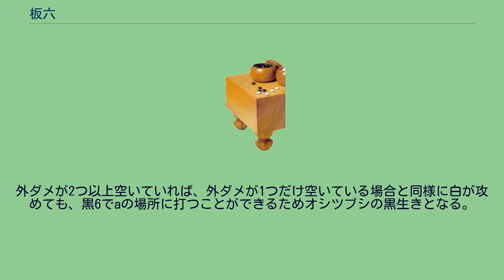板六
隅_(囲碁)
板六（いたろく）は、囲碁用語の一つで、6目の空点を囲んでいる形を指す。
一団となっている場合は生きの形となる。
隅にある場合は隅の板六（すみのいたろく）と呼ばれ、ダメヅマリになると手入れが必要な形になる。
上図のように、隅以外にあり全体がつながっている場合、生き形となる。
上図のように白1と手筋になりうる場所に打っても黒2、4と二眼を作ることで生きとなる。
上図のように、隅以外にあっても全体がつながっていない（白△で分断されている）場合、白から下記の手段が生じる。
一団となっている場合と同様に白1の手筋を打たれると、黒2で眼を作ろうとしても白3がアタリになるため黒はaに打てず死にとなる。
上図の黒が隅の板六と呼ばれる形。
この黒の外ダメがいくつ空いているか（図では×の2箇所）によって死活が変わる。
ダメが空いていない場合、手入れを省くと死にとなる。
上図では黒がダメヅマリのため、白から下記の手段が生じる。
白1が筋で、黒2に白3と打てば黒死になる。
黒aはダメヅマリなので白bで取られる。
黒bはナカデなので、白は手を抜いてよい。
黒2で他の所は白2でナカデになる。
外ダメが1つだけ空いている場合、手入れを省くとヨセコウにされる。
上図では黒の外ダメが×1個のため、白から下記の手段が生じる。
白1が筋で、黒2に白3と打てば黒4と打つよりなく（さもなくば白4で隅のマガリ四目の黒死になる）、白5でヨセコウになる。
外ダメが2つ以上空いている場合、黒は手抜きしても生きられる。
外ダメが2つ以上空いていれば、外ダメが1つだけ空いている場合と同様に白が攻めても、黒6でaの場所に打つことができるためオシツブシの黒生きとなる。